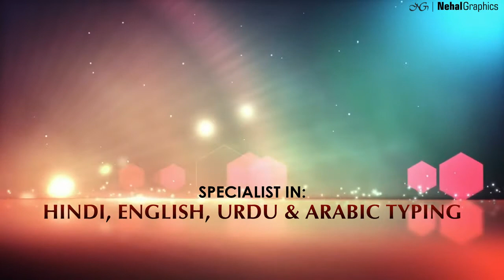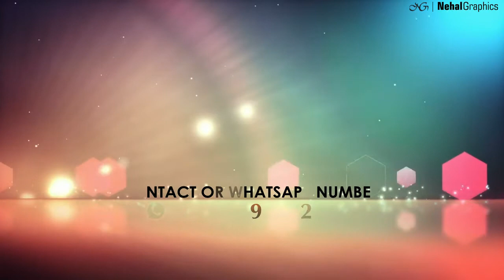Nehal Graphics | First Intro | intro video | Graphic design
Specialist in:
👉 PPT Animation Works,
👉 Logo Designing,
👉 Letterhead Designing,
👉 Volunteer Card Designing
👉 Pamphlet Designing,
👉 Banner/Flex Designing,
👉 Calender Designing,
👉 Envelope Designing,
👉 Glowsign Designing,
👉 Visiting Card Designing,
👉 Envelope Designing,
👉 ID Card Designing,
👉 Billbooks Designing,
👉 Invitation Card Designing,
👉 Wedding Card Designing,
👉 Birthday Card Designing
👉 Stickers Designing
👉 Broucher Designing
👉 Poster Designing
👉 Album Cover Designing

Specially for Social Websites:
👉 Photos Editing
👉 Cover Editing,
👉 Audio Editing,
👉 Video Editing.

Presented by
"NEHAL GRAPHICS"